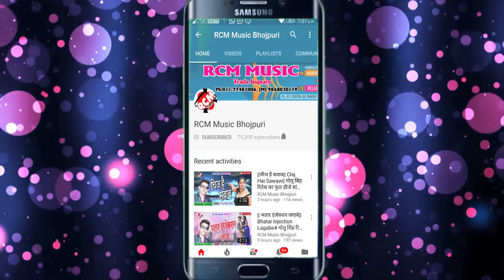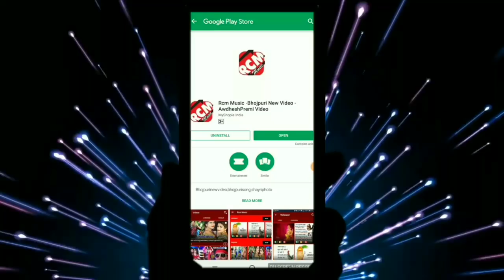Roc Star Rajesh Raushan का बड़ा आर्केस्टा सांग || तोहरा ओखरी में || Tohara Okhari Me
Title: Tohara Okhari Me
Singer: Roc Star Rajesh Raushan
Lable: RCM Music
Lyrics: Roc Star Rajesh Raushan
Video Director:
DOP: